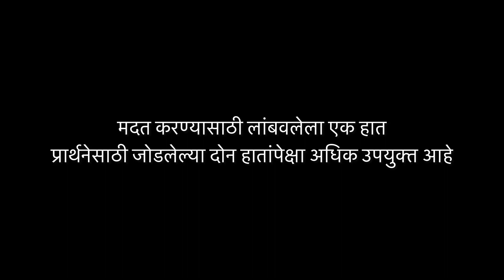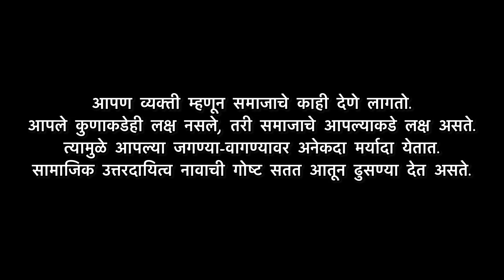तुम्ही अशी दिवाळी साजरी केली आहे का ? BodhFoundation अनाथालयास भेट देऊन दिवाळी साजरी केली ❤️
BODH FOUNDATION is a Non-Governmental Organization (NGO)
BODH : Beginning of Desired Humanity
Spreading Happiness Since 2014
Pune, Maharashtra

Hello friends,
This was one of my best celebrated Diwali 🪔

Lets celebrate Humanity

I'm on Instagram as navallovesphotos. Install the app to follow my photos and videos.

Facebook.  - Prasad Kshirsagar